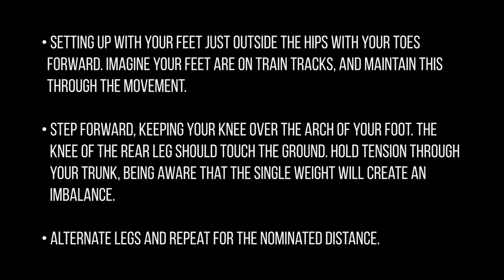Single Arm Kettlebell Walking Lunge